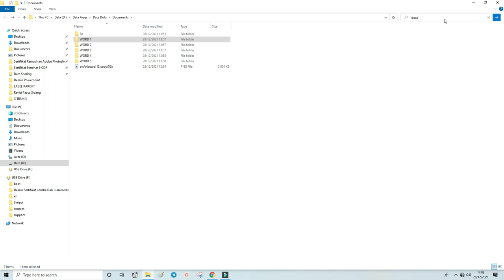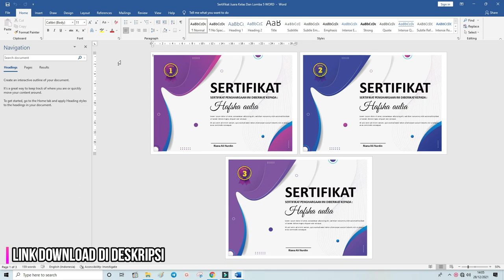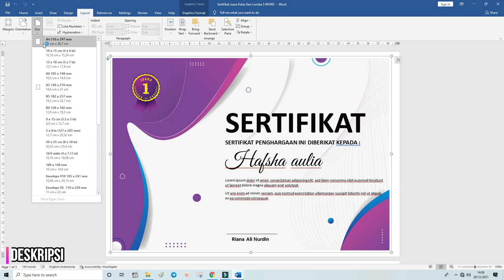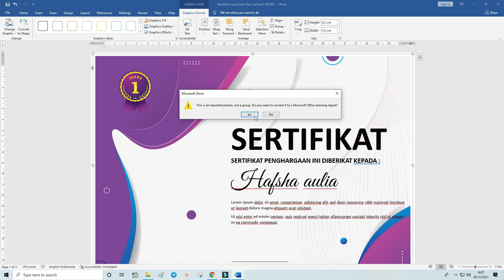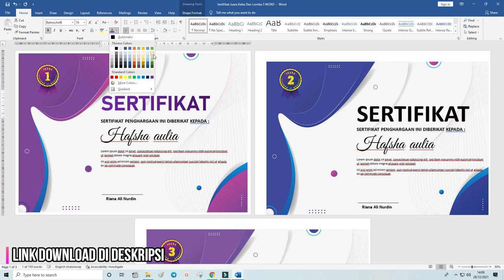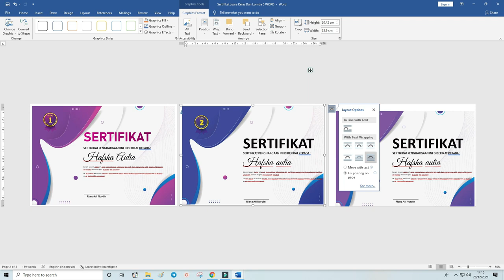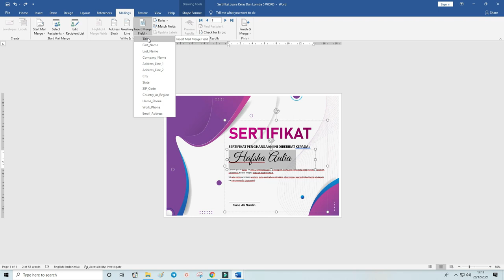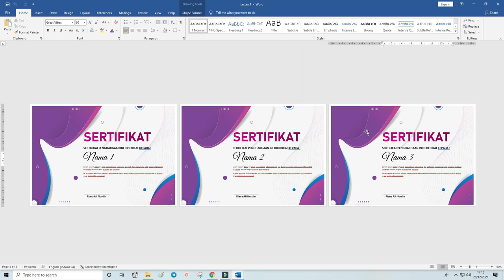Download & Cara Membuat Sertifikat Juara Kelas .Doc Dengan Word Gratis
Assalamualaikum warahmatullah wabarakatuh Selamat datang di website hapsa aja.com kali ini kita membahas tentang download sertifikat juara kelas .doc gratis aplikasi Microsoft Word

Sertifikat ini kami buat dari 3 desain setiap desain kami buat dengan 3 variasi warna sehingga bagi teman-teman bisa memilih dengan banyak pilihan sertifikat juara kelas doc gratis

Sertifikat juara kelas doc gratis ini kami buat untuk juara kelas doc gratis di satuan pendidikan seperti

Sekolah dasarSekolah menengah PertamaSekolah menengah atas Sekolah Menengah Kejuruaan

sertifikat juara ini bisa dipakai ketika kenaikan kelas atau pergantian semester di awal atau di akhir tahun ajaran.

Sertifikat ini sangat berguna untuk memberikan penghargaan bagi siswa yang mempunyai prestasiseperti biasa yang kita gunakan yaitu adalah sertifikat dengan tiga juara agar bisa dibedakan menjadi juara dari 10 besar ya itu sertifikat sebagai berikut

Sertifikat juara kelas doc gratis ke-1Sertifikat juara kelas doc gratis ke-2 Sertifikat juara kelas doc gratis ke-3

dari tiga sertifikat ini kita sudah bedakan berdasarkan warna agar bisa dilihat secara jelas dari siswa yang berprestasi dari 1 hingga 3